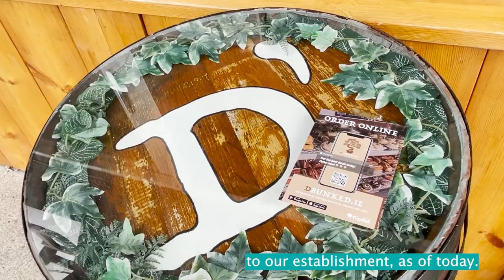“We’re flying the flag high for Clonmel!” How D'Bunked is making Tipperary more sustainable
Meet Jamie & Evan, the dynamic duo behind D’Bunked. 👋

They’re the first business in Tipperary to offer 2GoCup’s reusable coffee cups & they want other cafes in Clonmel to get onboard with the deposit & return scheme, to make the town tidier & more sustainable with just one easy switch.

Evan’s passion for coffee & Jamie’s love for food made for a perfect combination as the school friends set up their first joint business venture. 🥙💚

To join the 2GoCup community, sign up on our website today: 2gocup.ie